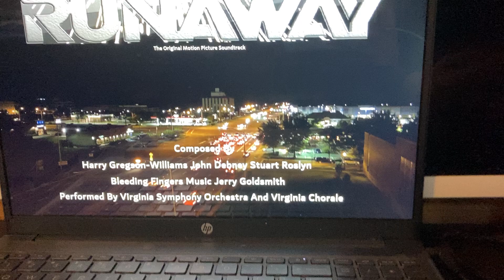Runaway - Big brother trouble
this belongs to germaine franco

Germaine Franco the composer for the 2019 comedy movie little but the upcoming movie soundtrack and the upcoming movie runaway coming from universal pictures regency enterprises marvel studios and working title productions and a rawson marshall thurber film rated PG-13